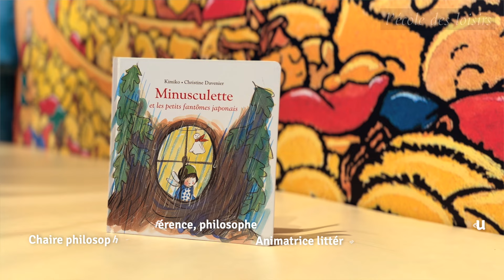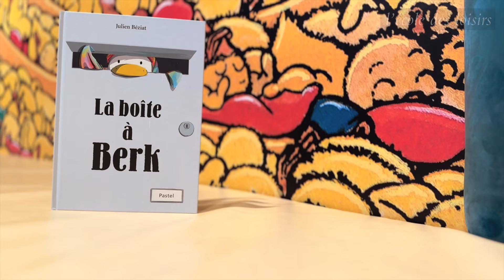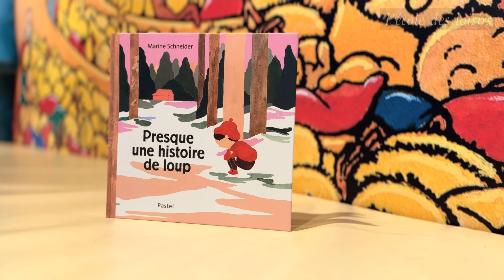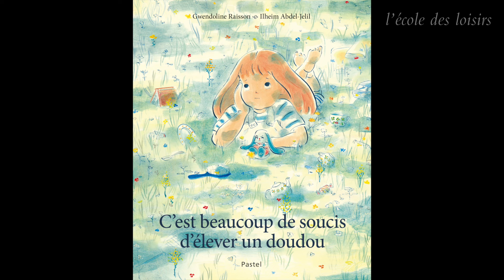Présentation de la sélection de livres Minimax 2024-2025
Découvrez la sélection des 8 livres Minimax 2024/2025